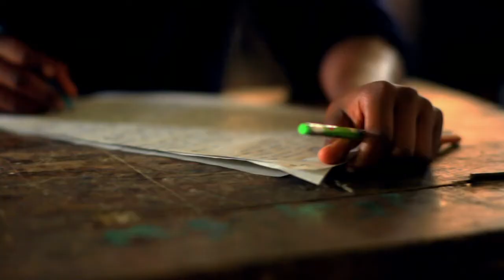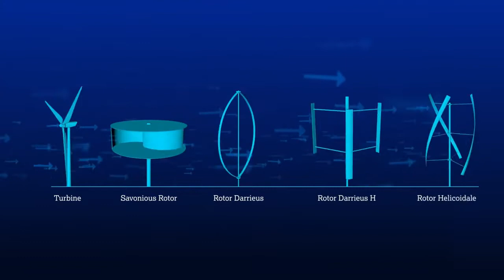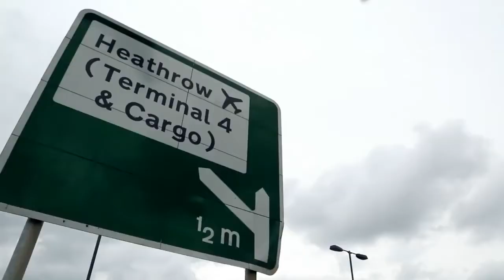Waterotor Turbine Harvests Electricity from Slow-Flowing Water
This Water Turbine Harvests Electricity from Slow-Moving Water in Remote Locations Without Electricity.
The heavy-duty rotor blades have curved surfaces on both sides of the blade, which creates a “high drag and high lift to be generated simultaneously.” As a result, it delivers a higher power at slow-moving water speeds. Waterotor also notes, its optimum performance is around 6.5 km/h (1.79 m/sec) or 4 MPH, whereas its competitors need at least 11km/h (3 m/sec) or 6.6 mph or higher speeds.

Waterotor Energy Technologies Inc. is an efficient and economic renewable energy solution that is especially useful in remote locations worldwide that don’t have Electricity. Waterotor uses marine-safe water turbines to affordably harvest electricity from very low-speed rivers, canals, and ocean currents – with a water flow that’s 2 MPH to over 6 MPH.

Founded in 2011, Waterotor uses its pioneering patented hydrokinetic technology that converts over 50% of the available energy in slow-moving water. Its exceptional performance runs 24-hours-a-day, unlike solar energy. This also stems from its innovative features that encompass its rotor and were developed and refined in a NASA wind tunnel.